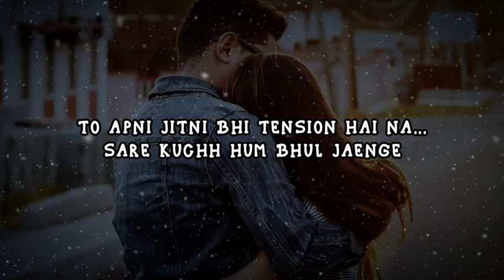ʜᴜɢ करलो ना मुझे...🥺🫂 | ʜᴜɢ ᴅᴀʏ sᴛᴀᴛᴜs | ʜᴇᴀʀᴛ ᴛᴏᴜᴄʜɪɴɢ ᴘᴏᴇᴛʀʏ | ʜɪɴᴅɪ sᴛᴀᴛᴜs | ‎@krincytalks0803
Happy hug day to all of you❤❤❤🫂

A poetry for true lovers by Nancy Sharma.

Tum Door Ho Lekin Dil Ke Sabse Kareeb Ho...❤ | Hidi Love Poetry | True Love Status | By @KrincyTalks

search keys:

promise day
hug day
kiss day
teddy day
chocolate day

love poetry
love poem
love poetry in hindi
love poetry by anubhav agarwal
love poems in hindi
love poem kingdom
love poetry in urdu
love poem for a wife by ak ramanujan
relationship by anubhav agarwal
relationship advice
relationship issues
relationship young thug
relationship goals
relationship status
relationship ka sahi matlab kya hai
relationship advice by anubhav agarwal
relationship